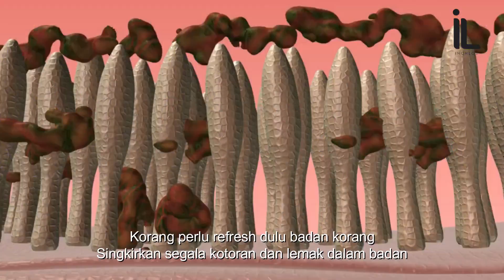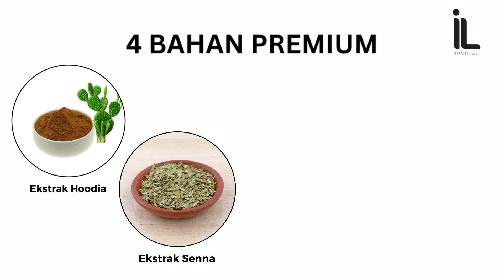INCHLOS DETOX CHOCO